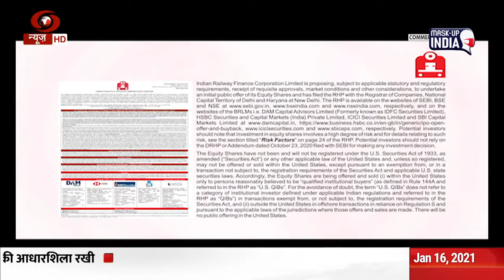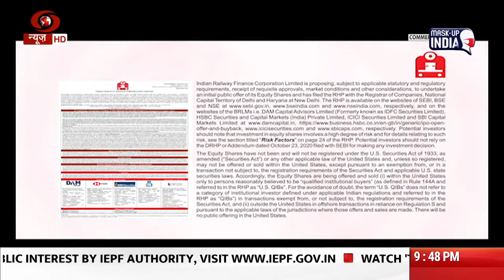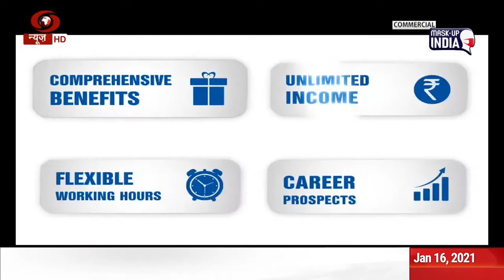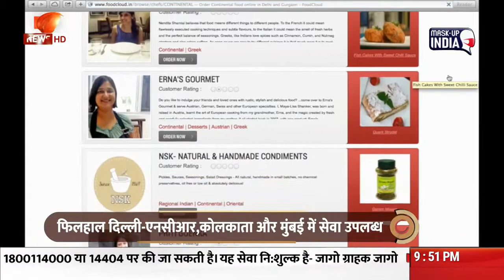Startup Champions II Inspiring stories of startups in India